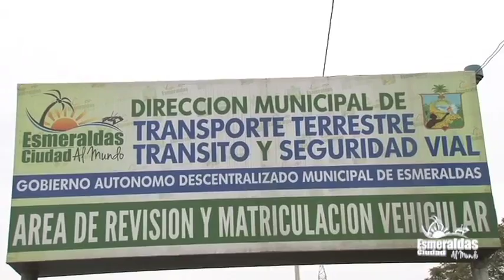Dirección de Transito Municipal informa sobre Matriculación vehicular